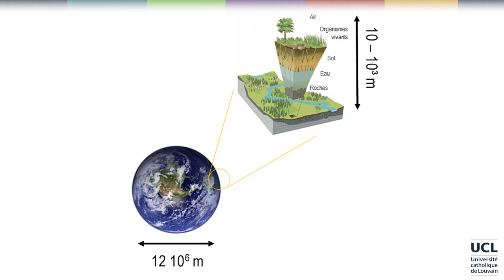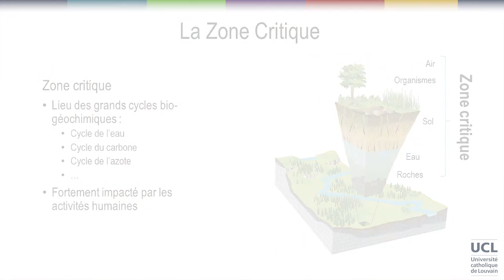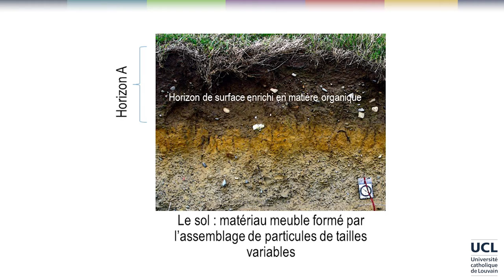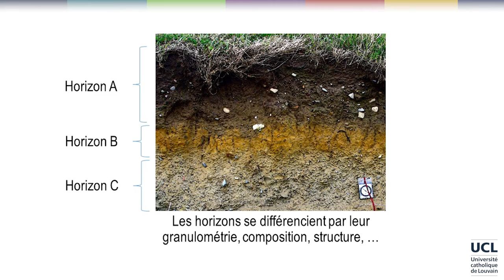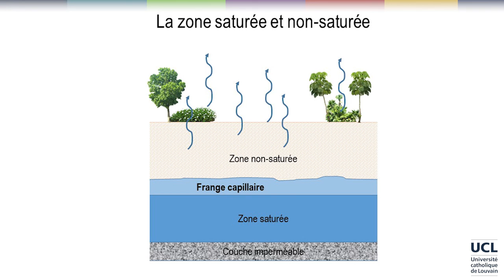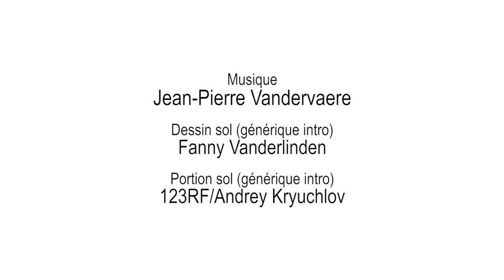1 Introduction : le sol et le cycle de l'eau